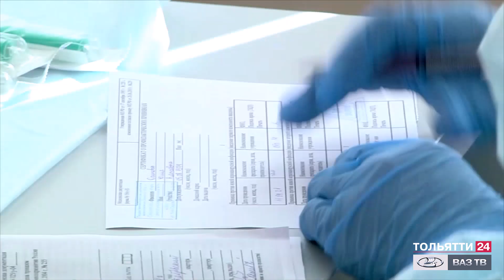«Новости Тольятти» 19.08.2021. Утренний выпуск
- Постановлением правительства Самарской области утверждены новые региональные стандарты стоимости жилищно-коммунальных услуг по Тольятти, применяемые для расчёта субсидий на оплату жилого помещения и коммунальных услуг. Перерасчёт размера субсидий будет произведён гражданам автоматически, без дополнительного предоставления документов.

- За последние три месяца в полтора раза возросло число россиян, желающих отдохнуть в санаториях Самарской области.

- С 11 по 26 сентября в Самаре и Тольятти пройдет музыкальный фестиваль «Шостакович ХХ век». В программу войдут 22 концерта, включая оперные и балетные представления, кинопоказы, публичные лекции и паблик-токи.

- Пройди вакцинацию и выиграй 100 тысяч рублей! В России стартует лотерея для тех, кто привился от COVID-19.

- Аномально жаркая погода и высокая опасность лесных пожаров: в регионе объявлен оранжевый уровень опасности.

- Гандбольная «Лада» показывает 100-процентный результат на предсезонном турнире в Москве. У наших девушек две победы в двух матчах.